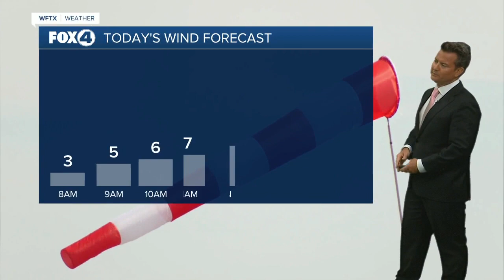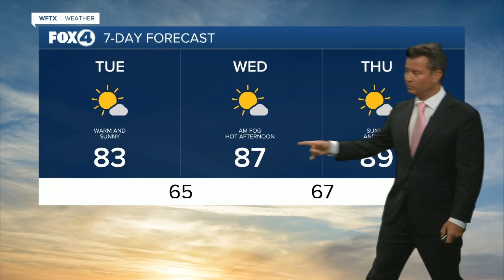Warm and Sunny Is The Forecast For Today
Our heat continues in Southwest Florida as we stay in the low to mid 80s in the days ahead.